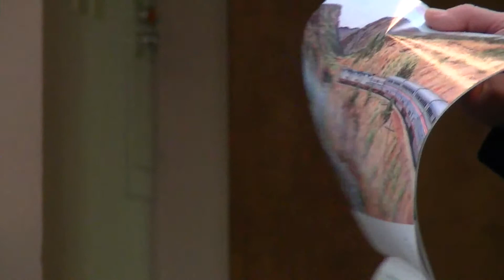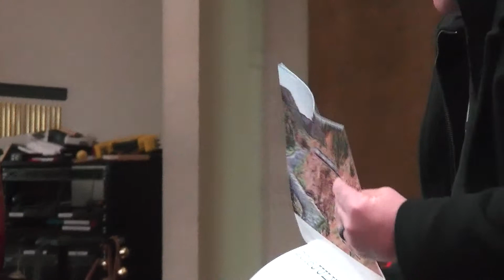Calvaryslz - Mr Mitchell - Children's Message - Dec 27, 2015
Mr Mitchell talks about calendars that remind us of important dates in our lives - like Christmas and New Year's!